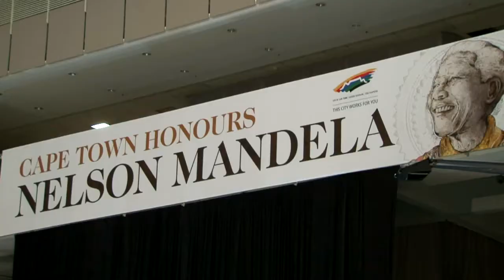Desmond Tutu homenageia Mandela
O arcebispo anglicano Desmond Tutu afirmou neste domingo que Nelson Mandela continua unindo os sul-africanos mesmo na cama de um hospital. O religioso, prêmio Nobel da Paz, inaugurou uma exposição em homenagem ao primeiro presidente negro da África do Sul.